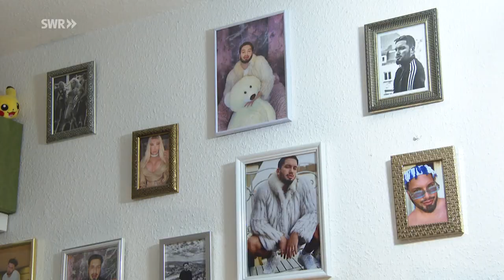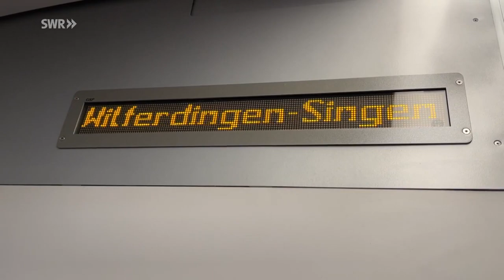Teure Sucht: Stefan will unbedingt volle Lippen haben | Schönheits-OP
Stefan Streubel aus Stuttgart unterzieht sich regelmäßig Schönheits-OPs und kann gar nicht genug davon bekommen. Nicht jeder findet es schön, doch er liebt es, anders auszusehen und zu provozieren. Die Liebe fürs künstliche Aussehen begann schon in den Jugendjahren und seitdem hat er schon einiges machen lassen - vom Kinn bis zur Stirn. Auf Instagram postet er regelmäßig seine Veränderungen im Gesicht. Die einen finden ihn verrückt, für die anderen ist er Vorbild.